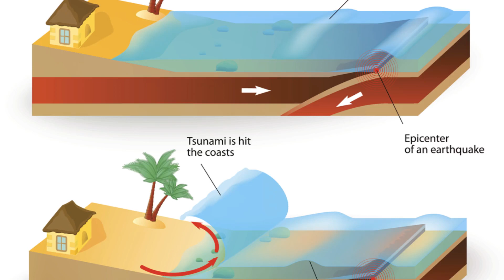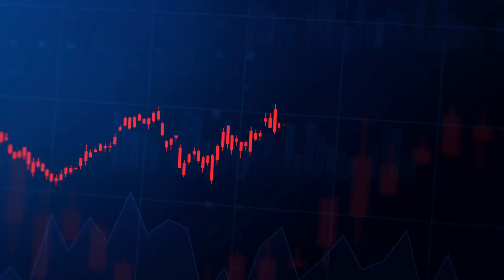Asteroid Impact on Earth: The End or a New Beginning?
The Moon
Black Holes
Gamma Rays
Zero Gravity
Cold Welding
Alien Life
Rogue Planets
Travel Times
Extreme Temperatures
The Darkness
Magnetars
Musculoskeletal Atrophy
Venus
Dark Matter/Dark Energy
Background Radiation
The Expanding Sun
Hypernovae
Electromagnetic Vibrations
Everything Can Kill You
Time Dilation
Hypervelocity Stars
Solar Flares
Depressurization
The Big Crunch/Big Rip